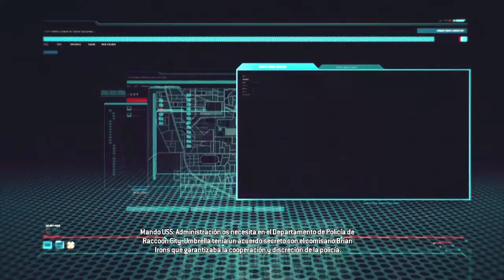RE: Operation Raccon City - Prescindible (Campaña #5)